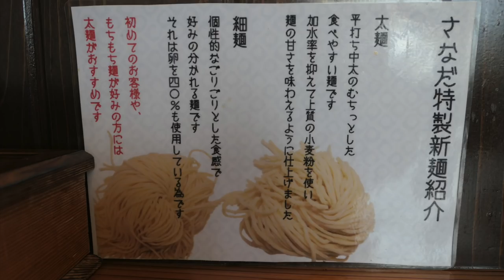らあめん さなだでとんこつ味噌らあめんを食す ＃247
愛犬キキとグルメのチャンネルです、市原市のさなだでとんこつ味噌らーめんを食べて来まし。　 登録お願いいたします🙇‍♂️